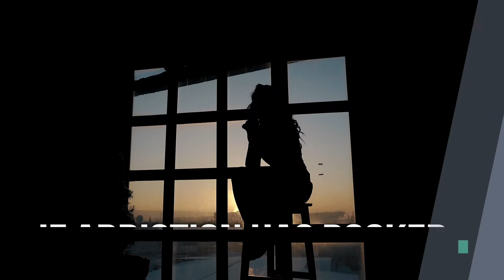What do we do if we think our loved on has a drug/alcohol problem?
Our special guest in this week's episode is Steve Carlton, the executive clinical director at Gallus Detox or a medical drug and alcohol detox facility. He is also a professor in the graduate school of social work at the University of Denver and has spent ten years treating addiction, and trauma with veterans at the department of veteran affairs.

We will be talking about the things we can do if we think our family member has a drug or alcohol problem.